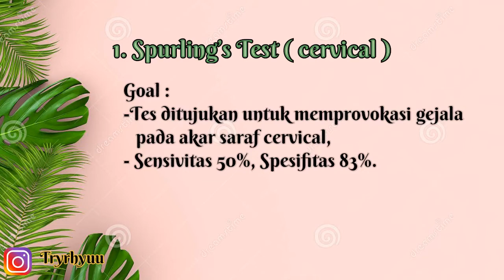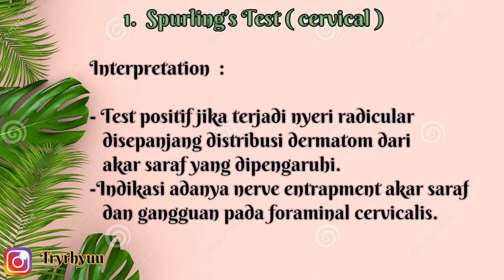Pemeriksaan spesifik fisioterapi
Tugas assessment & diagnosis
1. Vetebra
2. Hip
3. Wrist